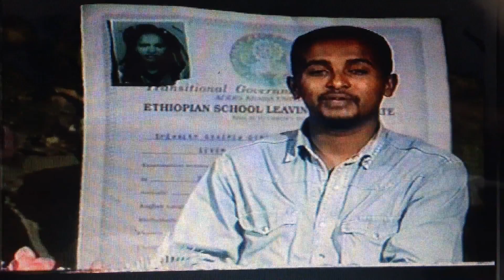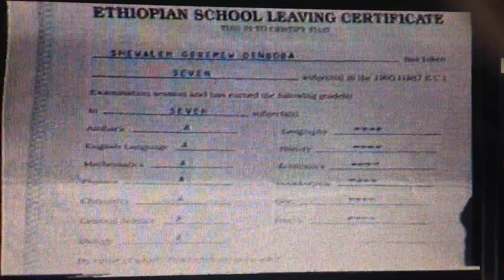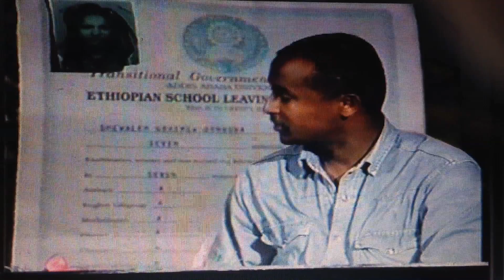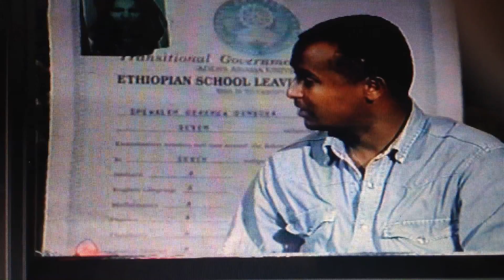February 9, 2016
Ethiopian best student achieved seven A's !  A student with poor family , and help her self in small scale business in Addis Ababa, ( Yegulite Negada)